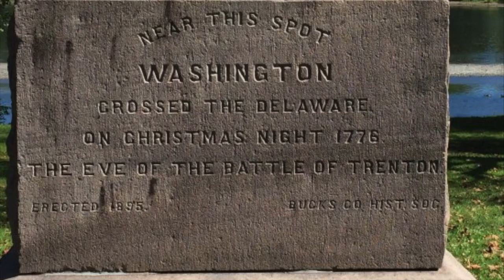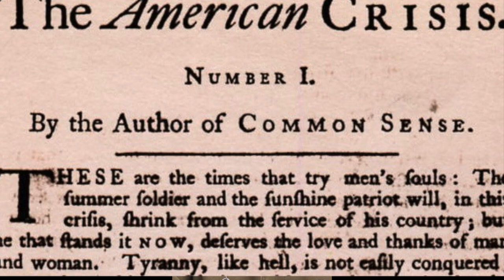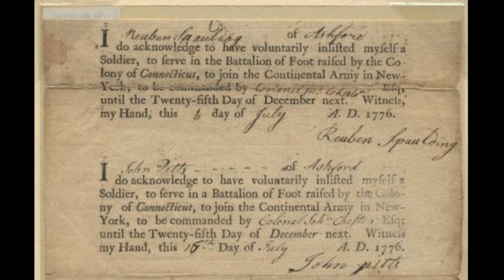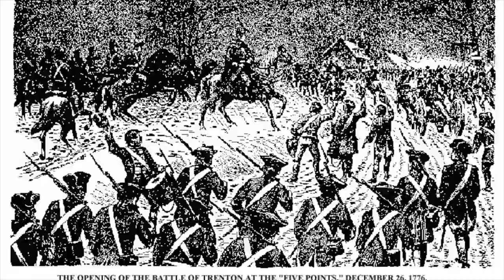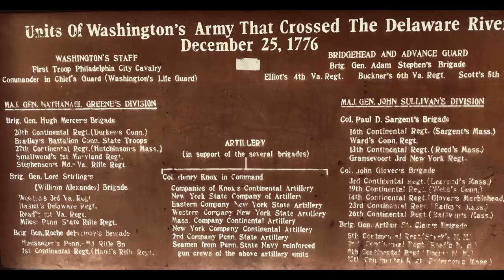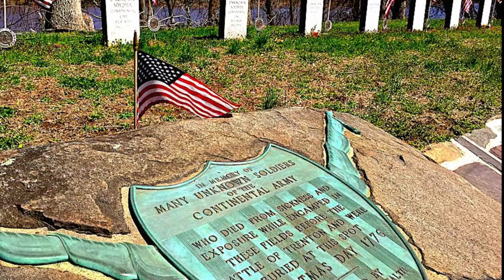VICTORY OR DEATH: Washington's Crossing of the Delaware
Six months after the Declaration of Independence, the American Revolution was widely believed to be lost. Defeat after defeat at the hands of the British had led to the fall of three colonies. Our capitol of Philadelphia had begun to be evacuated, expecting it to fall next. George Washington knew he had only one opportunity to save the American Revolution. On Christmas night 1776, a massive nor'easter hammered at the Delaware Valley, and it was that night that he led his small army in crossing the Delaware River and attacking a powerful Hessian garrison at Trenton, killing or capturing a thousand men--effectively reversing the momentum of the war. Attacking our enemies relentlessly (on Christmas Day!), and treating them with humanity had become the American way of war. Luke and I spent the day at the Washington Crossing parks in NJ and PA. This is the story of those momentous events 242 years ago this week...